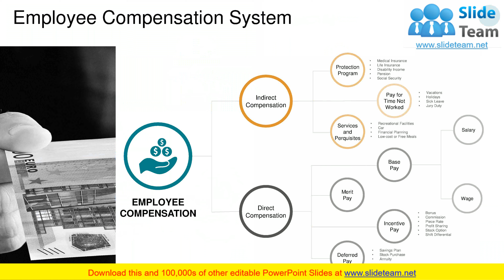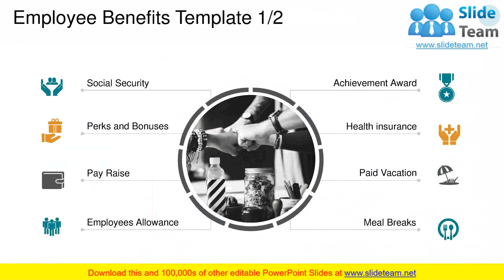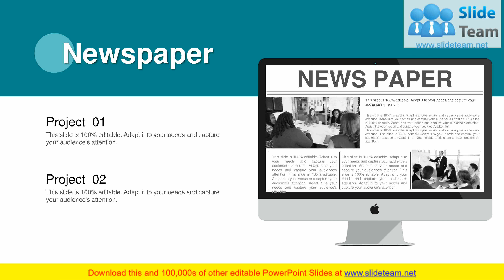Employee Remuneration Management PowerPoint Presentation Slides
Employee Remuneration is a crucial aspect for good HRM and so, as the HR manager, you need this deck of specially designed Employee Remuneration Management PowerPoint Presentation Slides. This pack of work performance rewards presentation slides covers all important aspects of a compensation report namely, employee compensation layout, compensation structure, list of employee benefits, benefit criteria, concepts and employee benefits survey. With this employee remuneration template you can motivate the company’s workforce as it attracts them to work better. These remuneration themed slides can also be helpful to the rewards manager of a company who is constantly looking for ways to boost the energy of the workforce. As remuneration includes payment which can be done in various modes like commission, bonus, profit share and stocks, planning a detailed report of disbursements ensures smooth working in the HR team and ensures employee retention. As we realize the importance of this pack of remuneration slides, download quickly at the click of a button! Encourage folks to establish firm connections with our Employee Remuneration Management Powerpoint Presentation Slides. It facilitates interactive efforts.